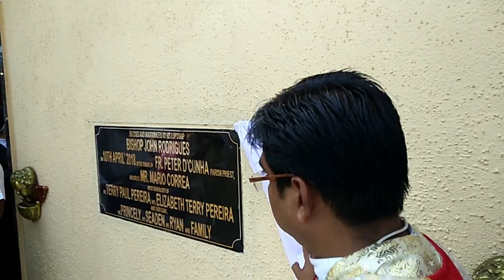ST. ANTHONY NEW CHAPEL INAUGURATION CEREMONY AT UTTAN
Renold Bechri...  10 April 2018